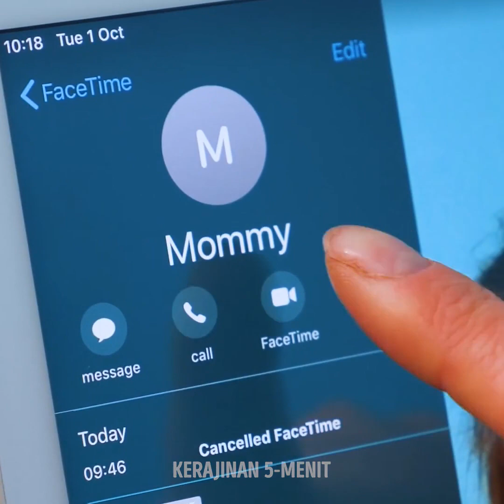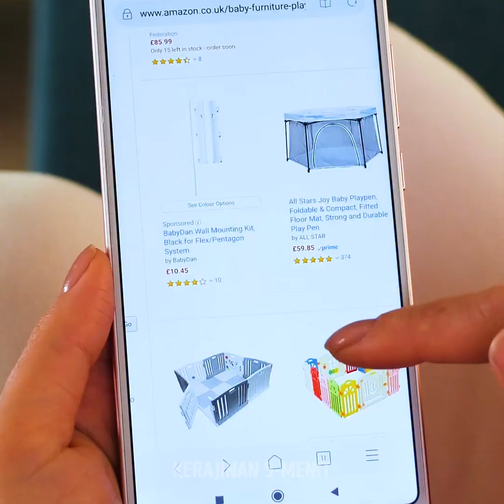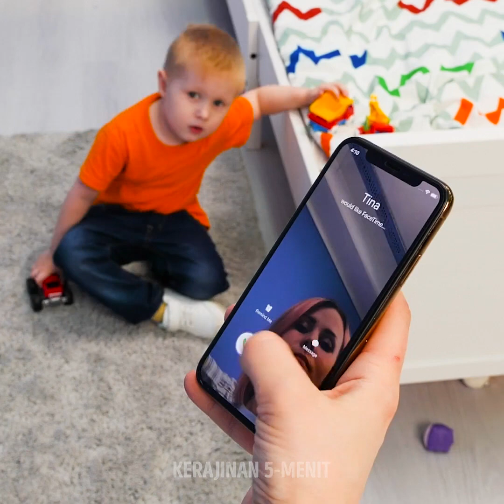Kiat Pengasuhan Anak untuk Ibu dan Ayah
KIAT CERDAS UNTUK PARA ORANGTUA

Menjadi orang tua bisa menjadi tantangan besar yang menguji kesabaran dan ketahanan, dan kita semua tahu itu! itu alasan di balik video ini hadir untuk membantu ibu dan ayah. Kami yakin ini akan membantumu dalam beberapa cara. Pertama, kami akan tunjukkan cara bermain video gim tanpa diganggu oleh anak-anak. Kamu tak akan menyangka betapa cerdasnya kiat ini.

Selanjutnya, kami akan tunjukkan cara membantu anak-anak untuk bergaul. Ini mungkin memang hal yang pelik, tetapi dengan trik yang akan kamu pelajari hari ini, hal itu pasti bisa diwujudkan! Agar gawaimu tidak ketumpahan dan benda penting seperti komputer, meja, dan hal lainnya ikut terkena, kamu akan mempelajari cara membuat cangkir anti tumpahi. Kami juga akan tunjukkan beberapa kiat keamanan untuk pintu di rumah!

Menjadi orang tua memang tidak mudah, tetapi kami harap kiat ini bisa sedikit membantumu!

URUTAN WAKTU:

1:31 - Bermain video gim

3:16 - Kiat untuk bergaul

5:53 - Cangkir anti tumpah

8:22 - Kiat keamanan untuk pintu

10:59 - DIY dengan baju bekas